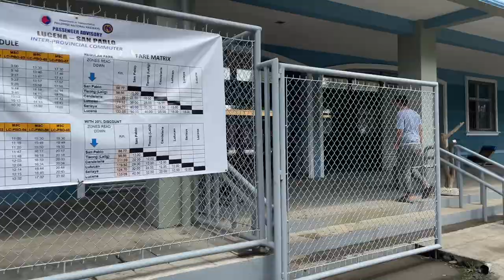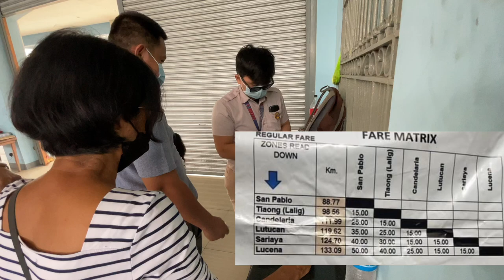San Pablo City Train Station PNR - BUKAS NA!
ELAY X MAMA NINANG AT TRAIN